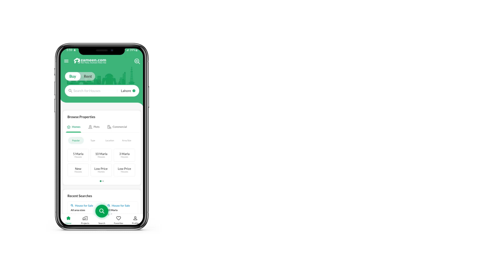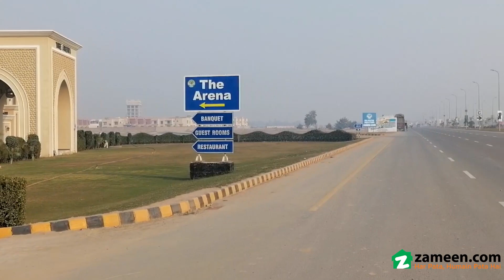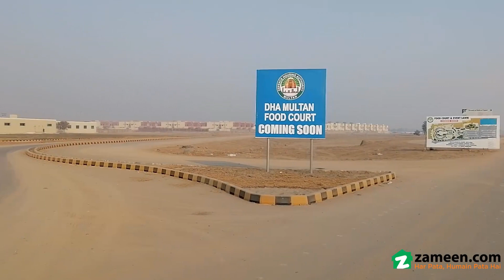1 KANAL RESIDENTIAL PLOT FOR SALE IN DHA MULTAN